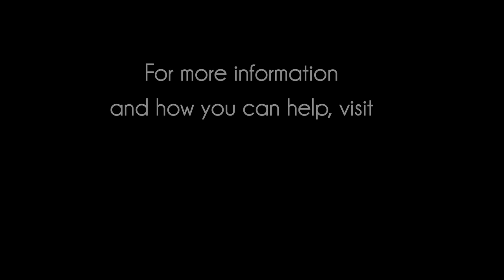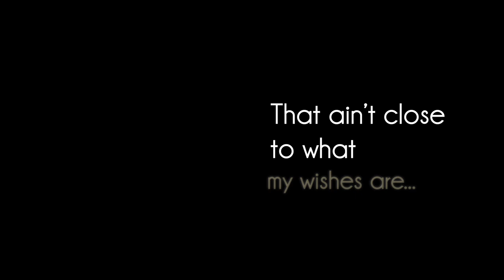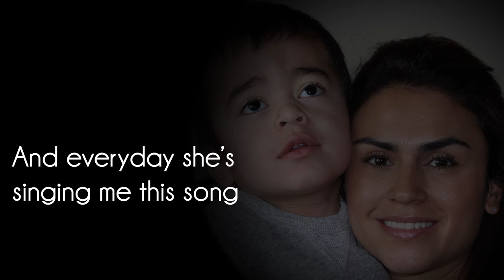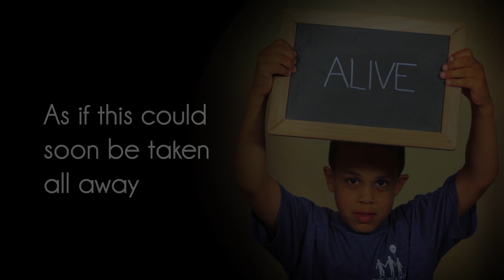"Alive" Lyric Video - by Melissa Hogan/Mark Irwin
"Alive" was penned by a mom in honor of her son's fight against the rare disease Hunter Syndrome and received an Honorable Mention in the 2015 International Songwriting Competition. For more information about the Project Alive campaign,

Lyrics and music by Melissa Hogan and Mark Irwin.
Performed by Doug Stokes.
Video by David Kiern Productions.